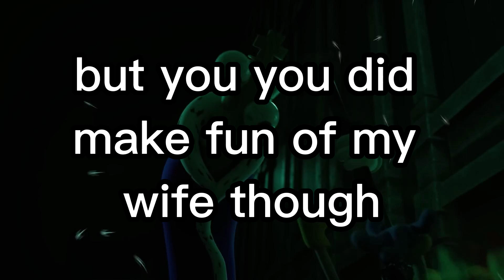KINGER WITH A SHOTGUN!!!